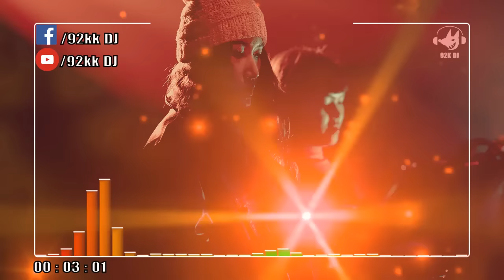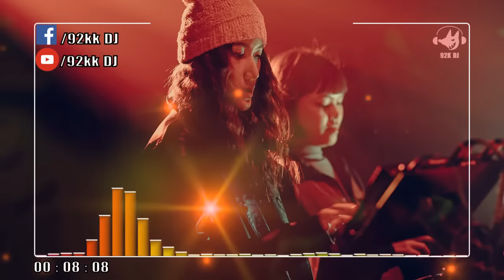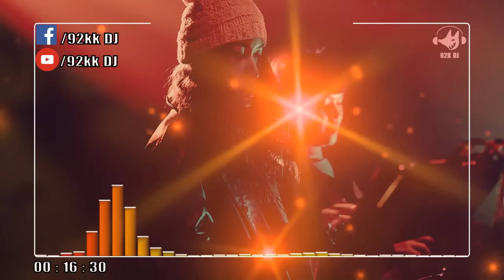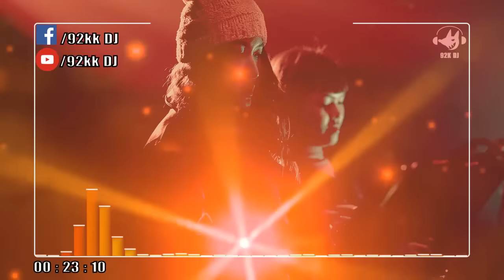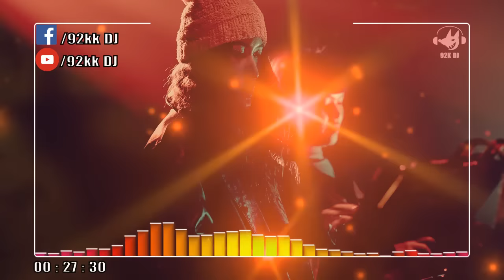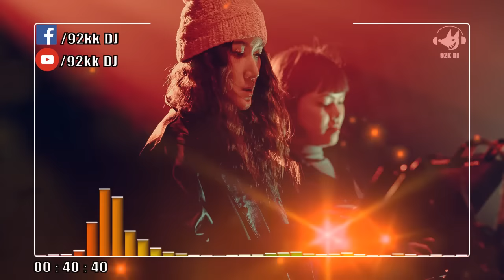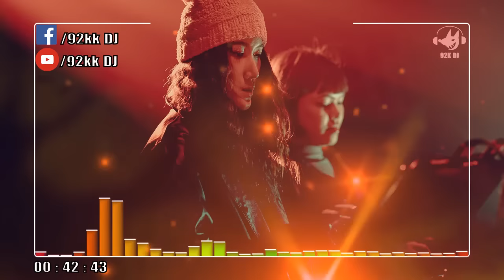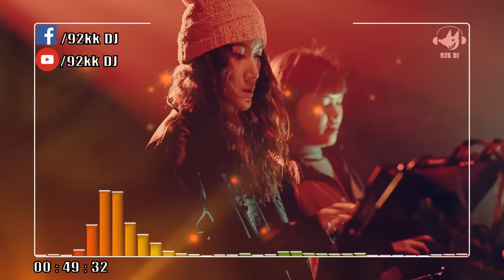DJ DEXTER【Just For Lee】《克麗絲叮 - 一百萬個可能 X 1K - 就忘了吧 X 陳村長 - 愛怎麼了》Rmx 2k22 Private Mixtape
✔ Follow DJ 92k
✔ Follow DJ DEXTER
➞  Wechat微信:  Dexter_Heng1214
【TRACKLIST】

1. 克麗絲叮 - 一百萬個可能
2. 泡泡 - 剛好遇見你
3. 麥小兜 - 9420
4. 秦海清 - 不如
5. 小阿七 - 從前說
6. 魏晗（懋懋）- 百年孤寂
7. 小藍背心 - 目及皆是你
8. 黃霄雲 - 星辰大海
9. 程響 - 四季予你
10. 陳之 - Letting Go
11. 隊長 - 11
12. 隊長 - 哪裡都是你

🔴 歌曲版权为歌手本人及其音乐公司所有，若喜欢他们的音乐请支持正版。本频道致力于帮助原作者推广，无意冒犯任何人或公司。请大家支持原创者，内容论点与本频道无关。